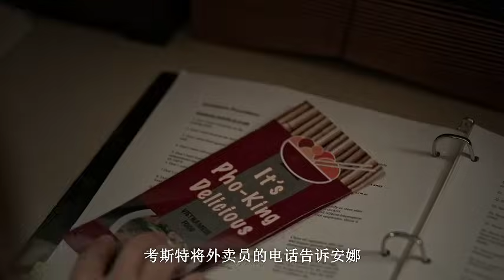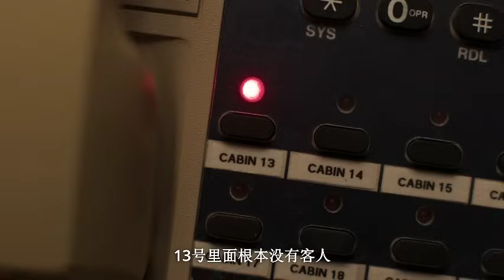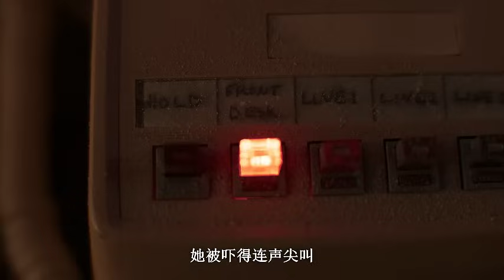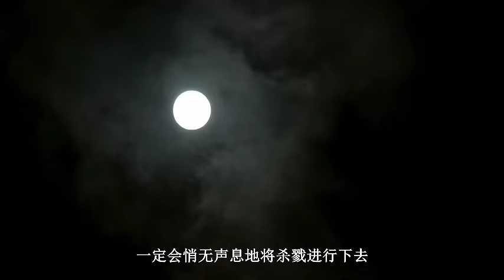在汽车旅馆上班，这女孩行为太诡异了！2024最新心理惊悚片《夜班惊魂》